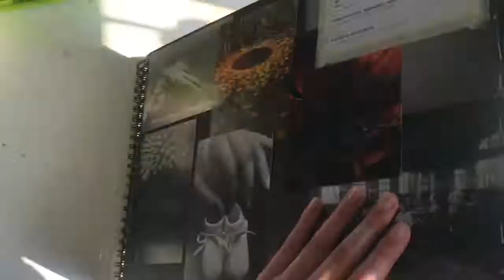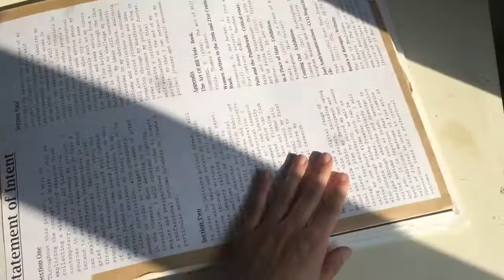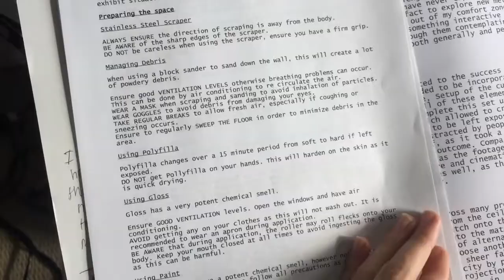Final Major Project Sketchbook.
My FULL Final Major Project sketchbook for my Art and Design Foundation Diploma (Level 4).

Result: Distinction.

As I'm somebody who normally does a lot of painting and photography work, I wanted to try something really different for my FMP which would push me out of my comfort zone. I had set out to do a film installation of some sort from the start of the project, however I had difficulty choosing my theme. I chose the theme of grief as I thought this was something in which people could relate to.

I had a lot of ideas so I used 3 different books! The main A3 book being all my general experimenting and evaluating, an A5 research book from my Barcelona trip, and another A5 booklet which is my diary of making my final piece.

I found this project so difficult to wrap my head around, even at the final stages. I definitely was lost at several different points but that's all part of the process right?

Please note this sketchbook contains a stupid amount of written work due to the type of art I was producing - It required a lot of evaluating and planning.

The duration of this project was 2 months.

TIPS FOR ANY FOUNDATION STUDENTS:
(based on my personal experience only)

- RESEARCH IS KEY!
Look at different Artists who inspire you, both contemporary and historical. Look into different cultures, time periods and any news articles/projects and use these to form the concept for your project. Go and visit as many galleries/exhibitions/events as you can and explain how these can influence your project.

- EXPERIMENT!
You don't always have to experiment with one medium. I recorded some of my ideas through photographs and working into these. Even if some experimentation doesn't link to what you think your outcome will be it's all part of the process and it might give you some conceptual ideas.

- CONCEPT
At this level it's important to show that your work means something. I found it difficult both to form a concept and create links between my ideas. When I struggle for ideas I always refer back to my theme (Grief) and make mind maps, (see 2 mins 30 seconds). Looking into synonyms helps form alternative interpretations and ideas.

-OPINIONS
A way to form ideas and opinions are to conduct research via a questionnaire. You can tailor personal questions relevant to your project which will help with the development. Also Peer assessments, feedback from your tutor and evidence of group crits are essential to have in your book!

- MIND MAPS!
I'm referring to mind maps again because they literally saved my whole project and they've been essential for me! If you're ever just really lost in the middle of a project then do a huge mind map to evaluate all your ideas. This will allow you to eliminate some ideas, and extend others and write what you can do to push a certain technique or concept further (see 4 mins 38 seconds). After doing this spread I felt like I was getting somewhere.

- PLAN YOUR TIME!
This project was only 2 months, and because I was setting up a complex installation time keeping was crucial. I had to cram the majority of my research into 2 weeks so that I could allow time to set up and extra time in case I came across a problem (which I did). So it's really important to set out a time plan, and if you have a change of direction then change the time plan when it needs to be changed. I updated mine twice through my project (4 mins 38 seconds and 7 mins 6 seconds).

- SKETCHING!
Because I was doing an installation, thumbnail sketches were really important for me to do in order to visualize the final piece  (6 mins 26 seconds). Even if it isn't a installation you're doing, you can always sketch out several compositions for a painting, or a few storyboards for a film.

- ALTERNATIVE RESOLUTIONS!
A project never goes exactly how you plan. It's really important to have multiple ideas of how your final outcome will work to show that you can think outside the box.

- DIARY OF MAKING!
Not a necessary part of the criteria, but for me this was a crucial part of my project. It just evidence of how you made everything come together. E.g. If you're painting, discuss the colours and layers used and the material you're painting onto.

I almost forgot to add notes on health and safety! This was just part of the criteria.

- FINAL EVALUATION!
Discuss what went well, and how you can improve/any changes you would make to the piece. This gets you marks for the project, but it's also a good tool for you to self improve and think differently for any future projects. I did this as a blog and stuck it into my book.

Thanks so so much if you read and watched this :)